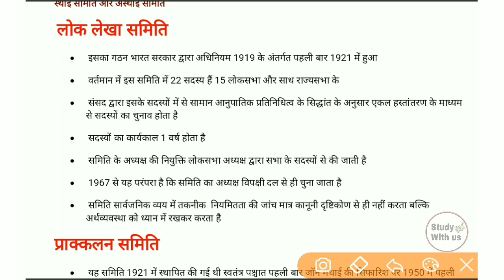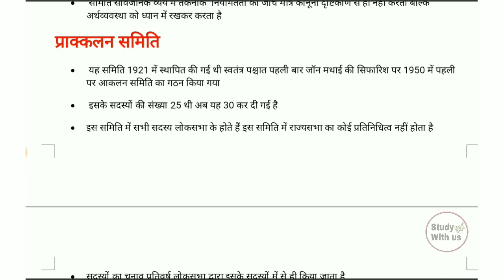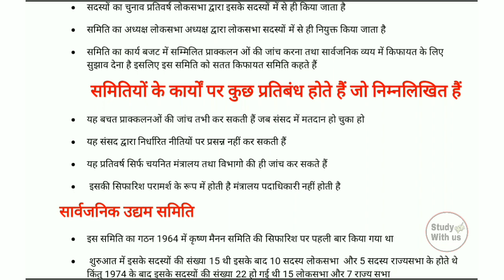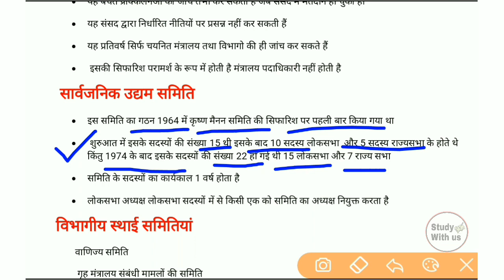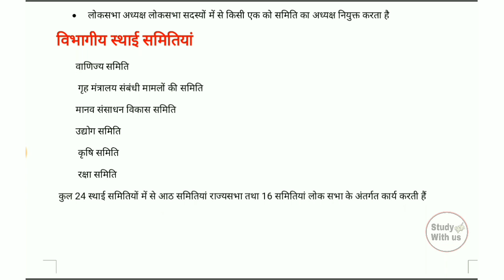संसद की समितियां (Parliament Committee)Indian polity important for SOL,IGNOU, UPSC,UPPCS,SSC.